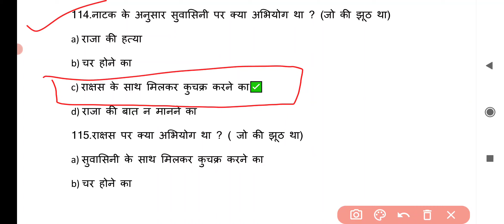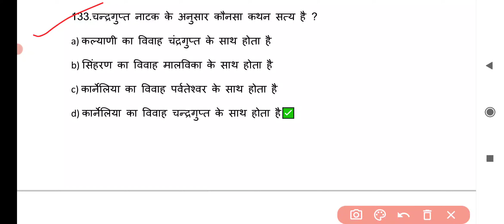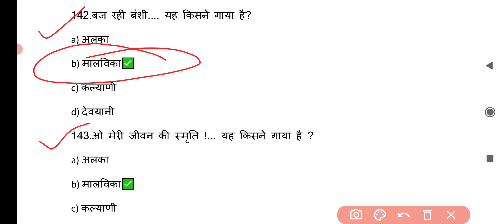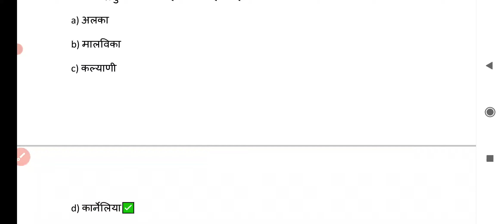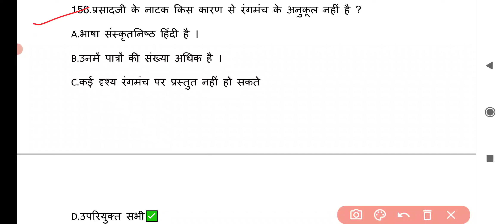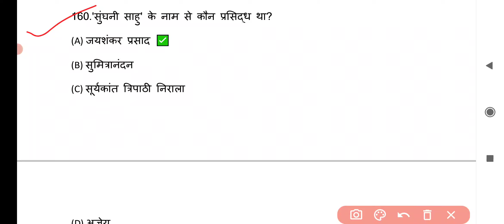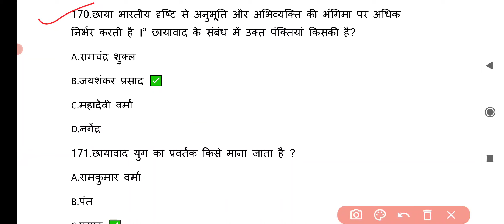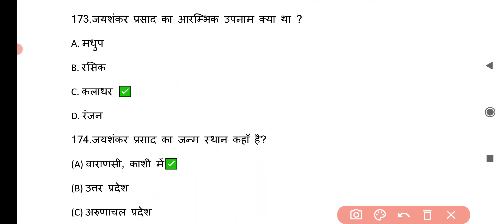चंद्रगुप्त नाटक से संबंधित वस्तुनिष्ठ प्रश्न।चंद्रगुप्त नाटक से संबंधित Mcq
For purchase pdf

For purchase pdf

मध्य प्रदेश अस्सिटेंट प्रोफेसर हिंदी Exam

Mcq या Onliner प्रश्न-उत्तर

बेहतरीन Study Material हैं

1. गोदान
2. बाणभट्ट की आत्मकथा
3. मानस का हंस
4. त्यागपत्र
5. वापसी
6. परिंदे
    7.उसने कहा था
    8.नशा
9. आचरण की सभ्यता निबंध
10. करूणा निबंध
11. अंधेर नगरी नाटक
12. लहरों का राजहंस
13. कोर्णाक नाटक
14. चंद्रगुप्त नाटक
15. अंधायुग
16. कामायनी
17. भारत-भारती से अतीत खंड
18. राम की शक्ति पूजा
19. कुरूक्षेत्र
20. हिंदी भाषा का विकास
21. हिंदी भाषा का विभिन्न रूप
22.  भ्रमर गीत
23.रामचरित मानस अयोध्या कांड
24.हिंदी साहित्य का इतिहास
25. पाश्चात्य काव्य सिद्धान्त(प्लेटो, वर्ड्सवर्थ,टी.एस. इलियट)
26.  भारतीय काव्यशास्त्र

चंद्रगुप्त नाटक से संबंधित प्रश्न,
चंद्रगुप्त नाटक से संबंधित वस्तुनिष्ठ प्रश्न,
चंद्रगुप्त नाटक से संबंधित Mcq,
चंद्रगुप्त नाटक से संबंधित प्रश्न उत्तर,
Competition career point,
चंद्रगुप्त नाटक जयशंकर प्रसाद,
चंद्रगुप्त नाटक,
Chandragupta natak se sambandhitprashnuttar,
Chandragupta natak se sambandhit vastunishth prashn,
Chandragupta natak se Mcq,
Chandragupta natak,
Chandragupta natak se sambandhit prashn,

Content over...

चंद्रगुप्तनाटकसेसंबंधितवस्तुनिष्ठ प्रश्न,
Chandraguptanatakse sambandhitprashnuttar,
Chandraguptanatakse sambandhitvastunishth prashn,
Chandraguptanatakse sambandhitprashn,